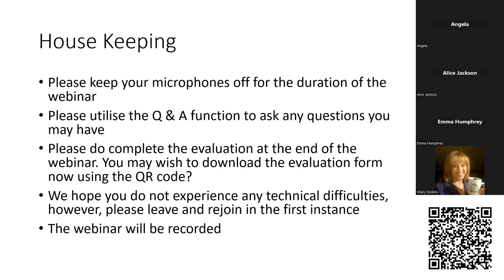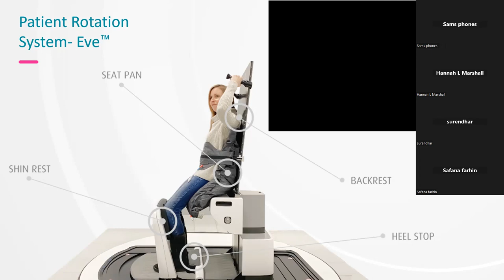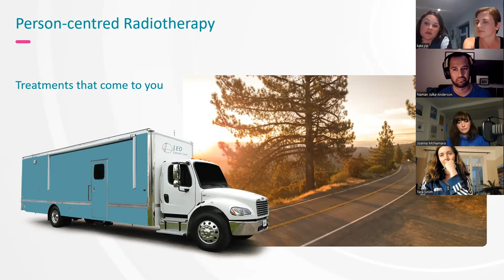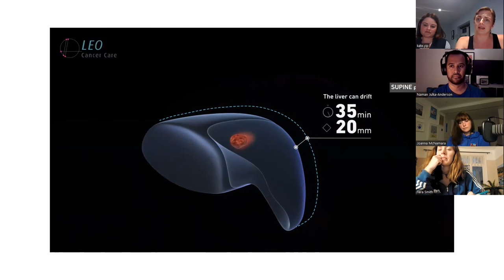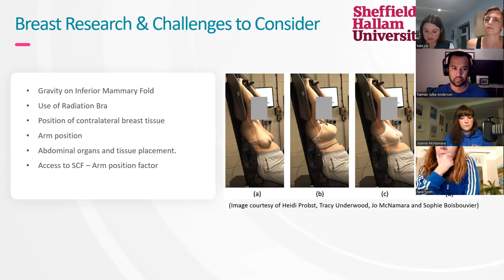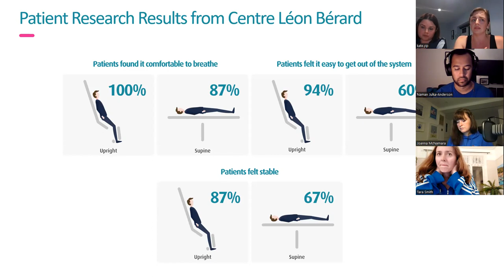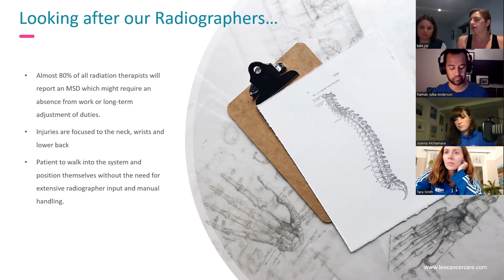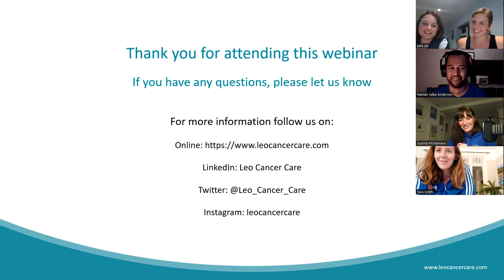Rad Chat & Leo Cancer Care Webinar on Upright Radiotherapy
Webinar with Jemma and Kate from Leo Cancer Care on Upright Radiotherapy.

Reference list:

Alghadir, A., Zafar, H., Al-Eisa, E., Iqbal, Z. (2017) Effects of posture on swallowing. African Health Sciences. 17(1) pp. 133-137.

Boisbouvier, S., et al. (2023) Upright patient positioning for gantry-free breast radiotherapy: feasibility tests using a robotic chair and specialised bras. Frontiers in Oncology. 13.

Boisbouvier, S., et al. (2022) Upright patient positioning for pelvic radiotherapy treatments. Technical Innovations and Patient support in radiation oncology. 24. pp 124-130.

Hannia, A., et al. (2020) Prevalance of Musculoskeletal Work-related Injuries Among Radiation Therapists. Radiologic Technology. 91(5) pp414-421.

Raim, S., et al. (2020) Upright Radiation Therapy-A Historical reflection and opportunities for future applications. Frontiers in Oncology. 10(213) pp1-5.

Schreuder, N., et al. (2023) Anatomical changes in the male pelvis between the supine and upright position. Journal of Applied Clinical Medical Physics.

Siebenthal, M., et al. (2007) Systematic errors in respiratory gating due to intrafraction deformations of the liver. Medical Physics. 34(9): 3620-9.

Yang J, Chu D, Dong L, Court LE.(2014) Advantages of simulating thoracic cancer patients in an upright position. Pract Radiat Oncol. Jan-Feb;4(1).

Society of Radiographers. Musculoskeletal Disorders in Therapeutic Radiographers. 2012.